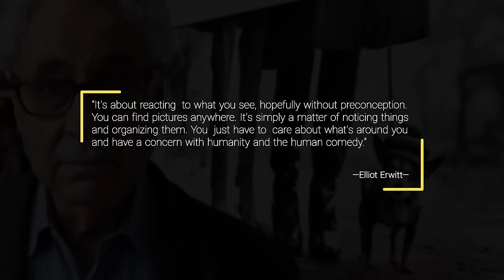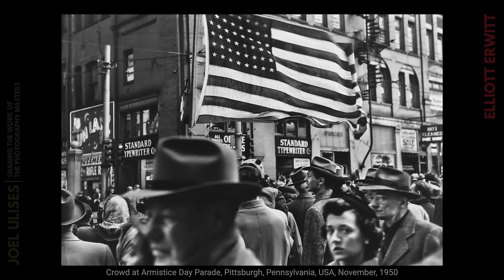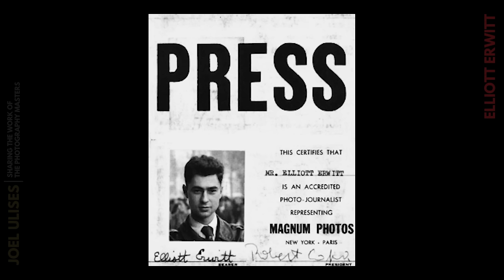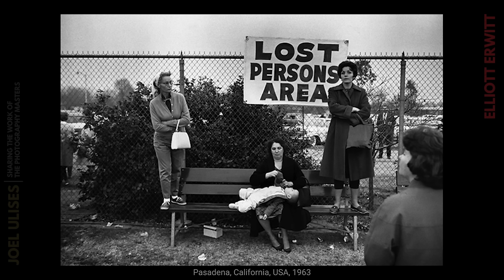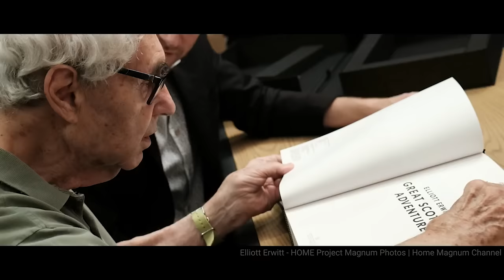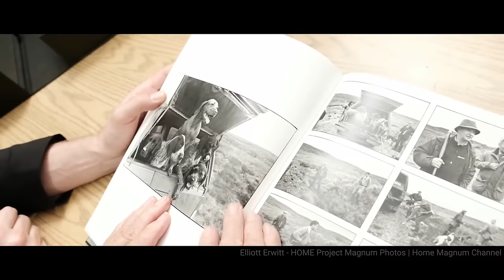🔥​👁️​ The SURPRISING 😮​: DISCOVERING Elliott Erwitt's Versatility 😉​⭐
▶ Description:

Discover the captivating world of Elliott Erwitt in this insightful video! Delve into the life and extraordinary career of one of the most iconic photographers of our time. From his early days capturing the streets of New York to his global adventures, Erwitt's lens has preserved moments of humor, humanity, and history. Explore the nuanced stories behind his renowned images and gain a deeper understanding of the man behind the camera. Join us on a visual journey through Erwitt's lens as we celebrate his unparalleled contribution to photography.

▶ Books:

· Elliott Erwitt: Personal Best

· Elliott Erwitt's Paris

· Elliott Erwitt: Home Around the World

· Elliott Erwitt' New York: Revised Edition

· Elliott Erwitt: To the Dogs

· Personal Exposures

· ELLIOTT ERWITT Master Of Candid Photography

· Found Not Lost

· Elliott Erwitt - 100 photos pour la liberté de la presse

· Elliot Erwitt Snaps

· Dog Dogs

· Elliott Erwitt's New York

· Elliott Erwitt: Icons

· Elliott Erwitt. Une rétrospective: AU MUSEE MAILLOL

▶ Video Breakdown:

00:16 Words by Elliott Erwitt
00:35 Quote
00:49 Intro With Images
02:29 About
05:33 Biography
13:10 Selected Works
18:54 Final Words
22:33 Credits

Theme  : Wish You'd Never Left

Theme  : Freddie Freeloader, Along Came Betty

Theme  : Present Day, Nighttime Stroll